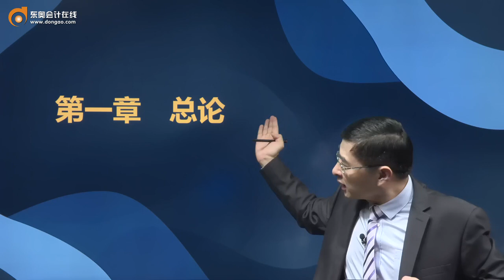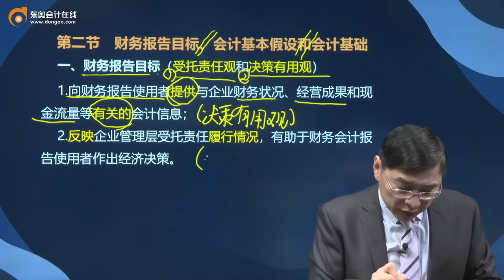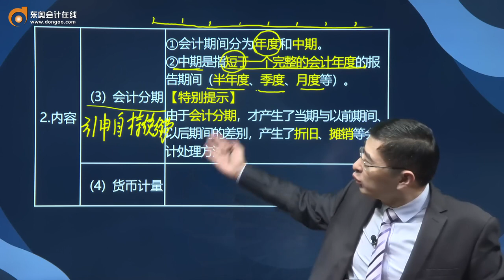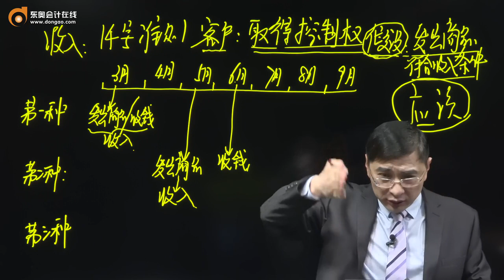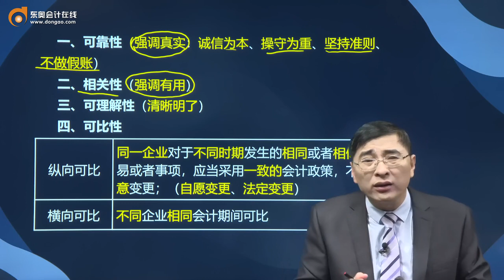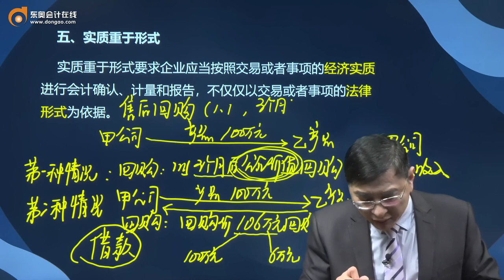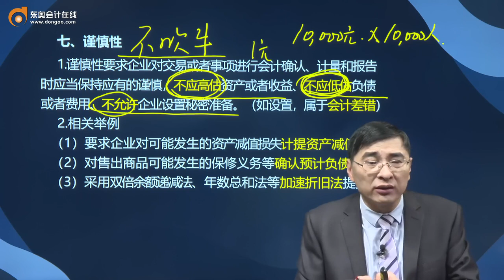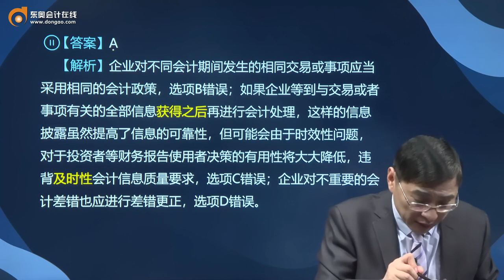2021 CPA 会计 张敬富 基础班第02讲 会计概述、财务报告目标、会计基本假设和会计基础、会计信息质量要求